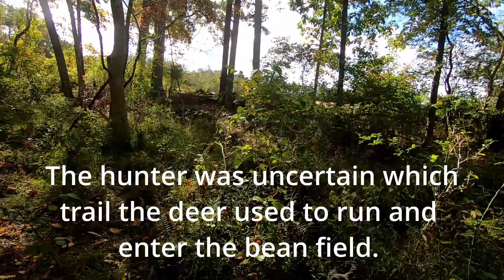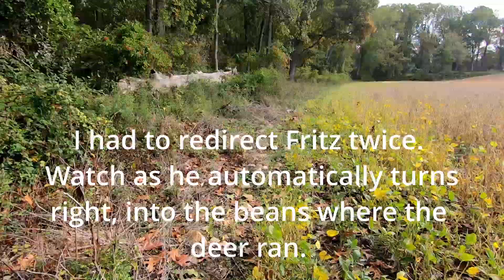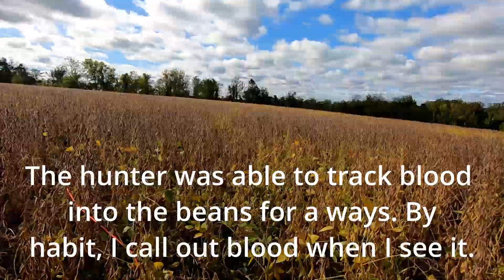Hunter Stopped Tracking Mere Feet From Buck, Dog Finds It In Minutes!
Hunter can't believe where he stopped tracking.  Deer Tracking wire haired dachshund finds buck by (Interdigital Gland)

A trained Deer Tracking wire haired dachshund can be a valuable asset. A Deer tracking dog in invaluable during the hunting season. A crossbow hunter shot this deer the evening prior during bow season from his tree stand. He was having trouble following the blood trail in standing beans in the dark. Deer Tracking wirehaired dachshund Fritz finds the deer in minutes.